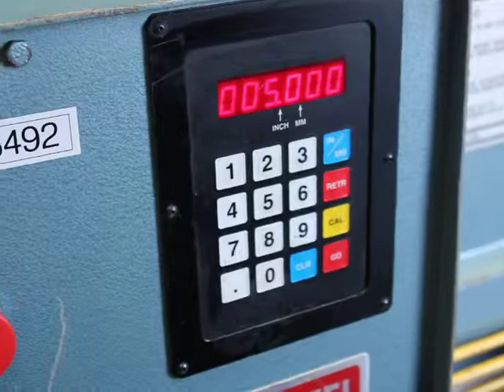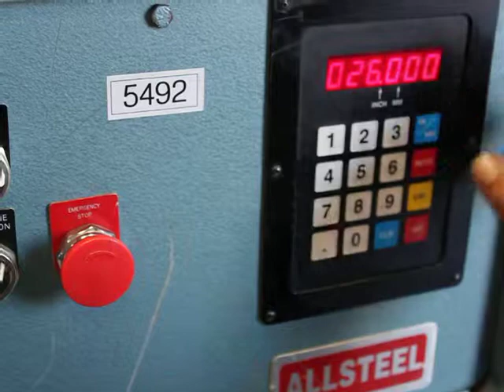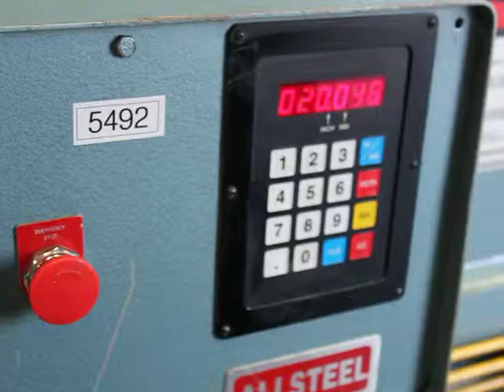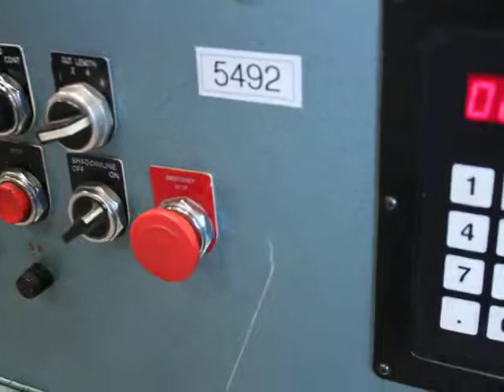Stock #5492 - Allsteel Hydraulic Power Shear (raw)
Manufacturer: Allsteel
Model: 10G-6
S/N: M-101280
Year: 2001

Specifications:
Capacity 10 Ga.
Max. Cutting Length 6'
Rake Angle 3/16"
Number of Hold Downs 7
Back Gauge Range 36"
Strokes Per Minute:
     Long Stroke 40
     Short Stroke 65

Equipped With:
Programmable Front Operated Power Back Gauge
Square Arm
Front Material Support
Power Length Of Stroke Control
Oil Cooler
Electric Foot Pedal
Horsepower: 10